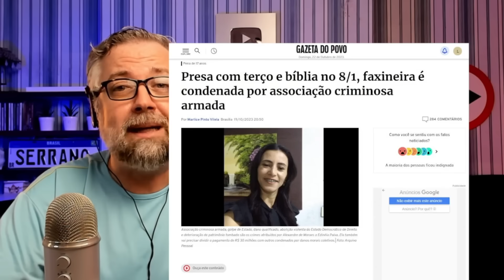Organizações internacionais partem pra cima dos desmandos do STF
Jornalistas e escritores e vários países criam um manifesto pela liberdade de expressão e tem o STf como alvo. Nosso supremo tem suprimido as liberdades de apenas um lado político e isso preocupa essas organizações. A OCDE também manifesta preocupação com o combate a corrupção no país e vê o STF como principal empecilho contra o problema

Fique atualizado na política com muito bom humor! Muitos vídeos diariamente trazendo notícias fresquinhas sobre políticas comentadas de forma leve e bem humorada para se informar sem perder a graça! Divirta-se!

Conheça o meu e-book 📘
Conhecimentos Básicos sobre Política:

Esse Canal é um oferecimento de:

AJBTEC - Soluções em Tecnologia
Gerenciamento de Servidores, roteadores e periféricos
Consultoria para empresas